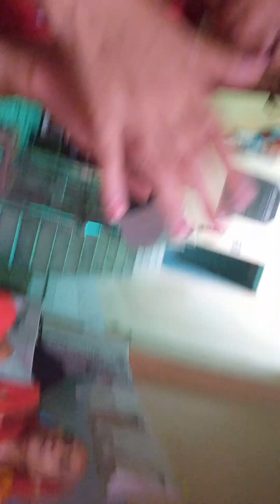21 जुलाई 2023